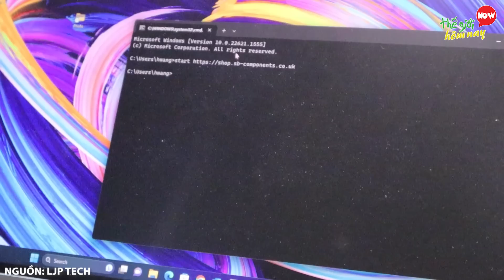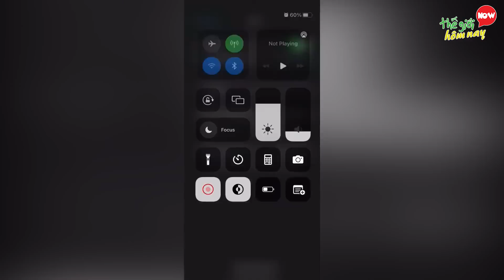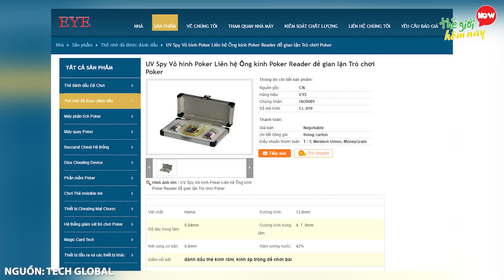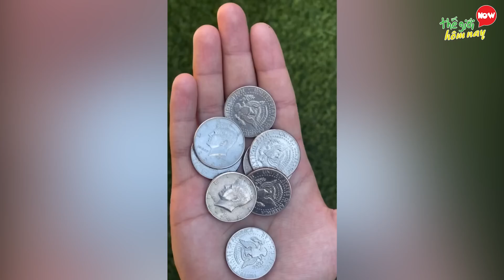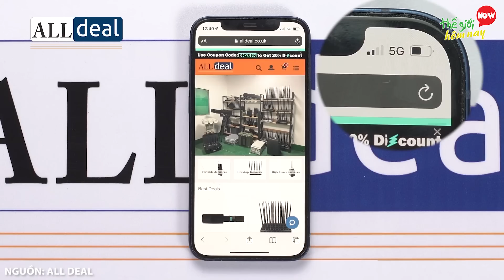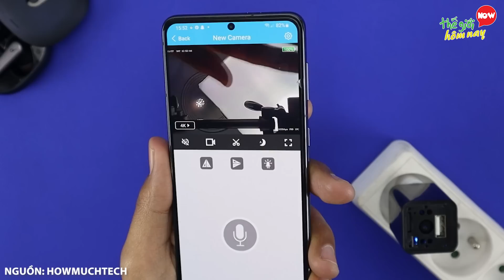10 Món Đồ GIÁN ĐIỆP với Công Nghệ Tối Tân Nguy Hiểm Nhất Thế Giới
10 Món Đồ GIÁN ĐIỆP với Công Nghệ Tối Tân Nguy Hiểm Nhất Thế Giới

TGHN xin gửi lời chào đến tất cả các bạn. nếu là fan của loạt phim 007 huyền thoại, hẳn các bạn đã biết đến dù sát thủ, hay điện thoại di động nhận diện vân tay, đây là những món đồ chơi của James Bond và các đối thủ trong phim. Tuy là hiện tượng một thời, nhưng nhiều trong số các thiết bị lạ thường xuất hiện ở các bộ phim trước đây đã trở nên lỗi thời, bởi những bước tiến công nghệ không tưởng ngày nay. Không biết các bạn có nghe đến ruồi gián điệp, hay thiết bị nghe lén mà ở tít đằng xa bạn cũng có thể nghe được người ta nói gì. Và còn rất nhiều những món đồ công nghệ khác rất hấp dẫn, nếu muốn biết, các bạn hãy cùng TGHN khám phá: 10 Món Đồ Công Nghệ Gián Điệp Đáng Sợ Nhất Thế Giới

00:00 Món Đồ Công Nghệ Gián Điệp
00:43 10 HackyPi
01:47 9 Chai nước BOTTLE WIFI CAMERA
02:53 Thiết bị nghe lén.
03:48 7 Ruồi Gián Điệp
04:35 6 SpyLens
05:47 5 Đồng tiền SpyCoin
06:39 4 Chặn sóng All Deal
07:33 3 Cục sạc Dooreemee
08:24 2 Phi Tiêu Nano 33 BLE Sense
09:15 1 Vali Heckler & Koch

Một số dữ liệu trong video được cung cấp bởi:

LJP Tech
Spygadgetbiz
OSReviews
BudK
Deluxe CCTV Inc.
Omeleto
Tech Global
Optometry Today
ITS Tactical / Imminent Threat Solutions
Mardee Thompson
Aerial Robotics Lab Imperial College London